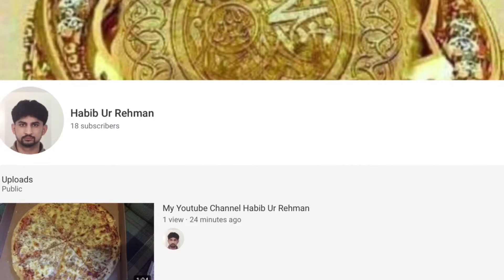بے آسرا ماؤں کی مدد کیلئے آپ بھی حصہ ڈالنا چاہتے ہیں تو صرف چینل سبسکرائب کریں.اللہ آپ کو اَجر دے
اس چینل کی آمدن بے آسرا ماؤں اور غریب لوگوں پر لگائی جاتی ہے آپ بھی حصہ ڈالنا چاہتے ہیں تو صرف چینل سبسکرائب کریں.اللہ آپ کو اَجر دے گا
This channel Cooking ,traveling ,Daily Routine,Vlogs,Cooking tips ,Networking,Reviews and a lot more.
Every day live-streams for Youtuber Grow together

Pakistan🇵🇰 Shaam 6:00 🕕 PM
Indian ...🇮🇳 Shaam 6:30 🕡 PM
German.🇩🇪Dopahr 3:00 🕒 PM
UK..        🇬🇧Dopahr 2:00 🕑 PM

Live-streamer hosting Habib Ur Rehman Veer
Share many recipe here on You Tube
All of them are super yummy ,and I hope you enjoy them as much as I do!
I'll be posting the best vedio of Habib Ur Rehman Veer
Traveling Vlogs, Daily Routine Vlogs .
I believe erveryone can cook! I present simple cooking methods to the varying cuisine from the Pakistani German.Roght frome comfort food cooked in home kitchens to finger licking street food ,our recipes are flavor some treats for those interested in cooking and eating! Traveling Vlogs daily Routine share with you .And I spend 90% of all the income of these vedios on mother's or poor people who are helpless.if you want

I love making vedios that you guys enjoy
don't miss a single upload